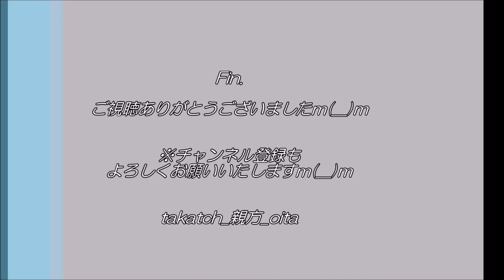【大分トリニータ】知念慶選手加入！＆スポンサー様m(__)m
大分トリニータに、FW知念慶選手がレンタル移籍！(From川崎フロンターレ)
得点力Upのために、素晴らしい補強で嬉しいです☆

また、ユニフォームスポンサーに２社契約☆